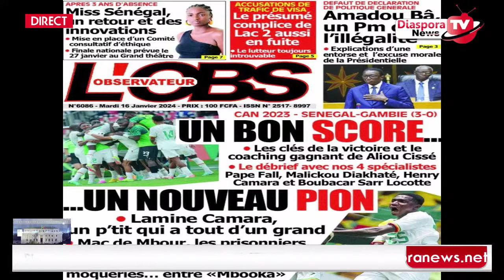Insolite à Mbour : Des prisonniers profitent du match du Sénégal face à la Gambie pour s'évader